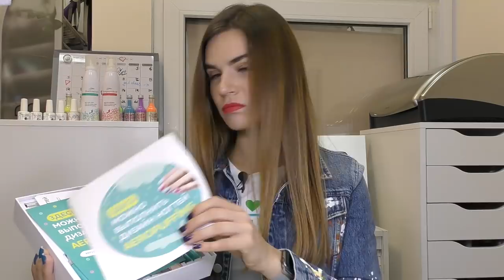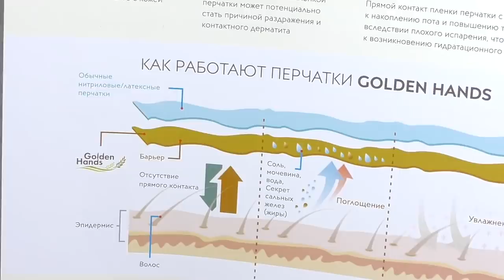Распаковка 12-ти Посылок Для Маникюра и Дизайна ногтей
Распаковка Посылок Для Маникюра и Дизайна ногтей
В этом видео открываю 12 посылок от разных брендов - Aeropuffing, IBD, Gelish, Born Pretty, Saeshin (производитель Strong), Revel Nail, Valentino, Golden Hands, Staleks.
На какой из материалов хотели бы увидеть обзор и тест-драйв в первую очередь?

♡Следуйте за мной в Instagram, чтобы читать советы и

♡В данном видео показаны материалы:
1. Brillian B100 от Saeshin

♡Материалы, которые я часто использую в своей работе